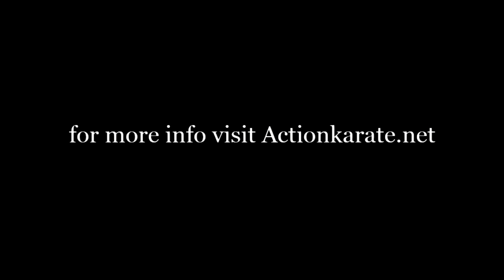Karate feasterville 19053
Tracey telling us Why Action is so much fun for the moms